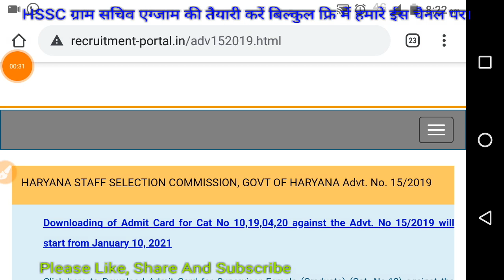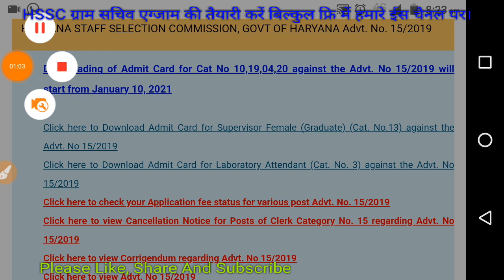HSSC Admit Card | Staff Nurse | Female Supervisor| Laboratry Attandant | ADVT 15/2019 |HSSC Patwari